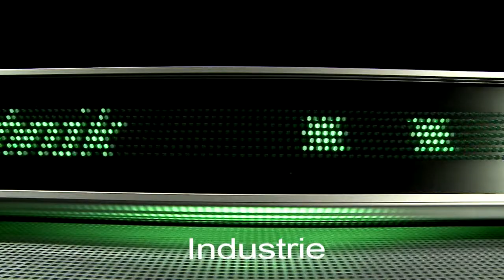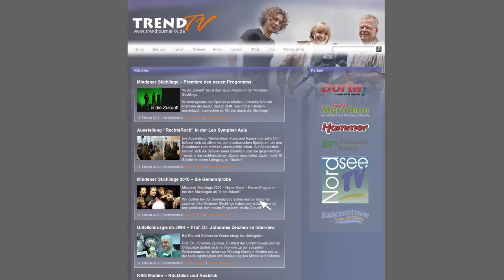Wiese Foto+Film - der Trailer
Damit Sie sich ein Bild von unserer Arbeit machen können, haben wir diesen Trailer produziert. TREND TV wird gemacht von Wiese Foto+Film. Aber das ist längst nicht alles. Auf mehr als 700 qm entstehen visuelle Medien aller Art. Diesen Trailer über das Leistungsspektrum und die Tätigkeitsschwerpunkte haben die Azubis der Video-Abteilung,  Eileen White und Moritz Beck,  nach eigenem Konzept gedreht. Einzige Vorgabe war: dynamisch und kurz. Und das ist ihnen gelungen. In knappen Bildern mit einer eigenen Bildsprache schwebt dieser Film durch die Produktionsstätten und zeigt uns bei der Arbeit.